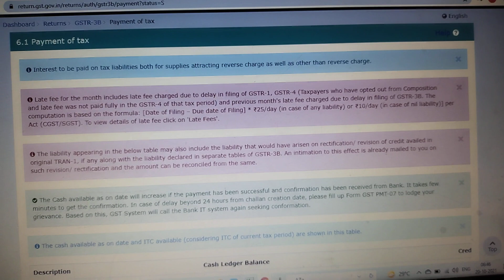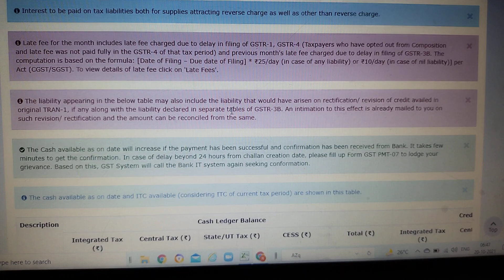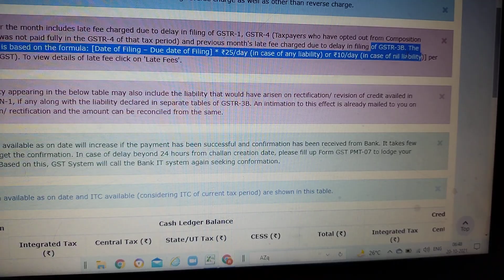GST LATE FEE, GST LATEST UPDATES